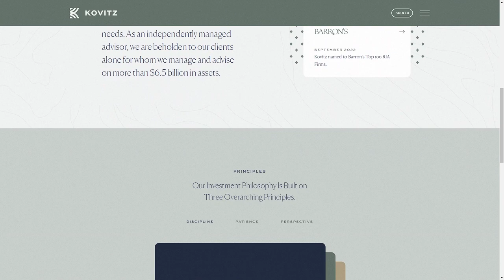KOVITZ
a Stunner web design work by Red Square from The USA was awarded the Orpetron Web Design Appreciation certification on Nov 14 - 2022. Congratulations🎊
Kovitz is a wealth management firm with a focus on delivering value across the financial spectrum by adhering to strict investment principles, cultivating a strong team and placing service above all else.